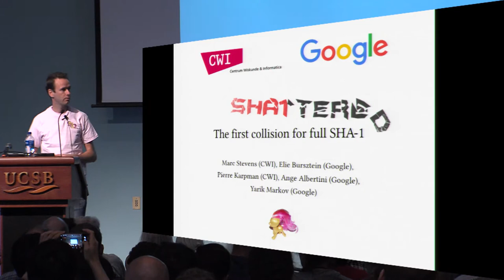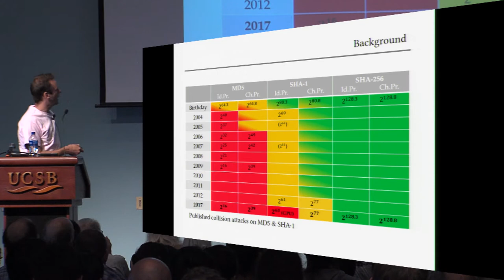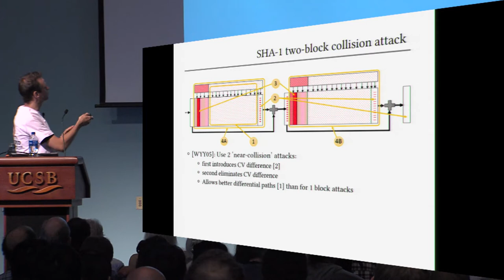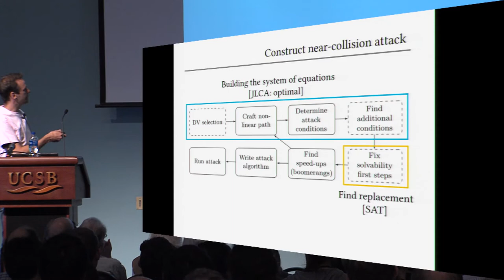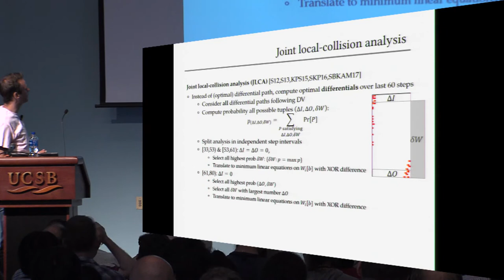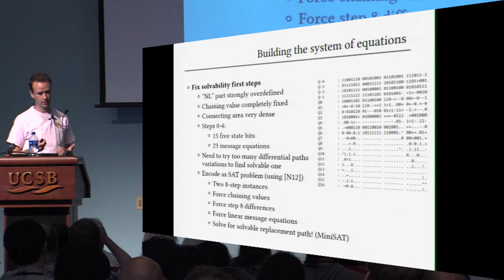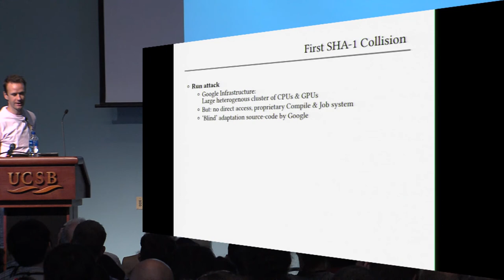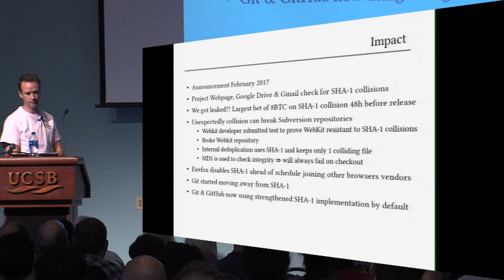The first collision for full SHA 1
Paper by Marc Stevens and Elie Bursztein and Pierre Karpman and Ange Albertini and Yarik Markov, presented at Crypto 2017.